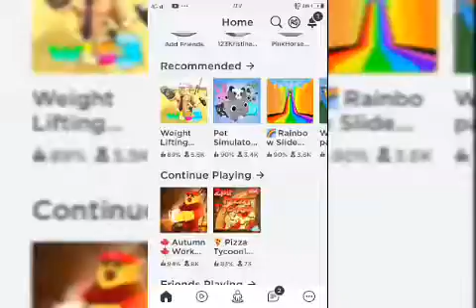Lets play roblox no commentary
2 acc firewolf&deadshot

Peace✌